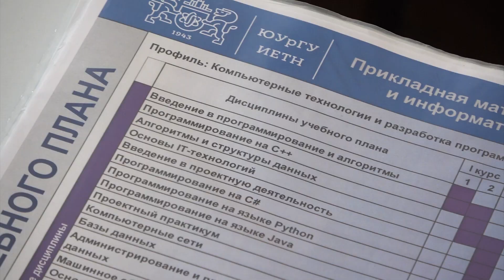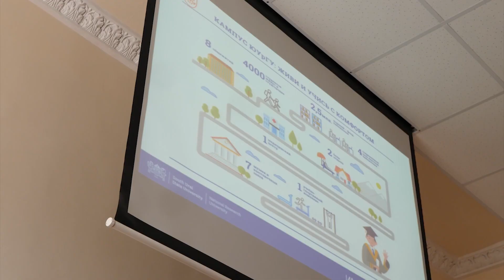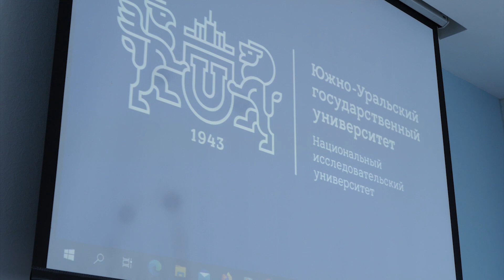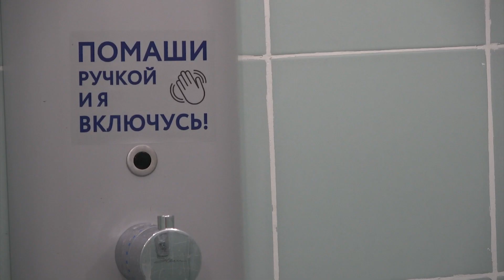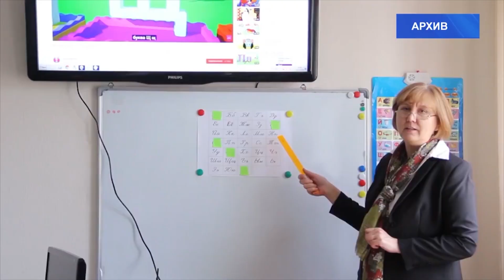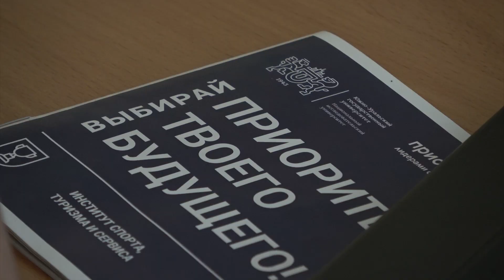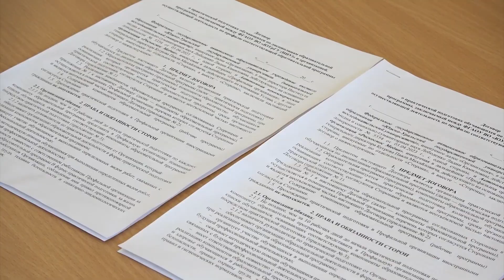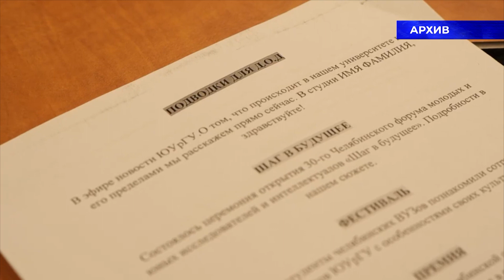Новости ЮУрГУ от 31 07 2023